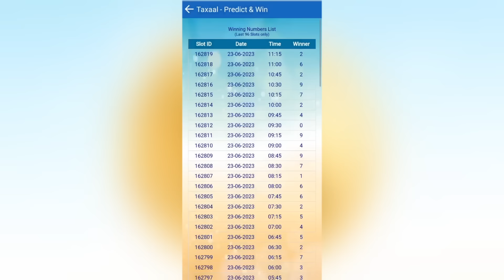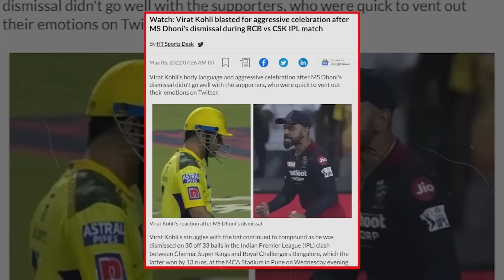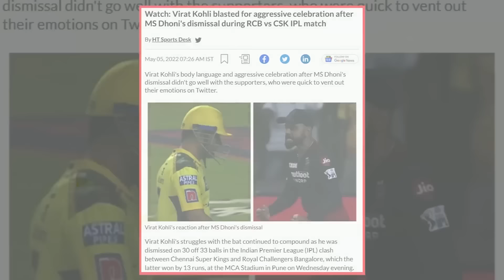👿10 Times When Virat Kohli Lost His Control | Virat Kohli Angry Moment's | Virat Fire On Umpires 🔥